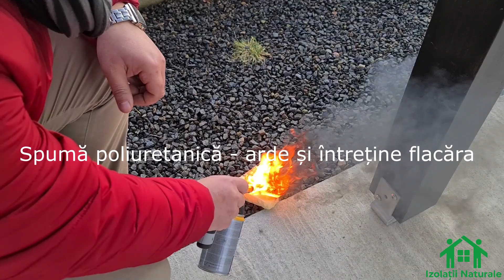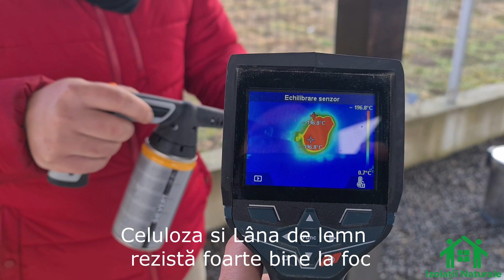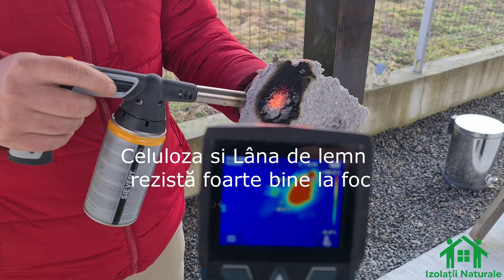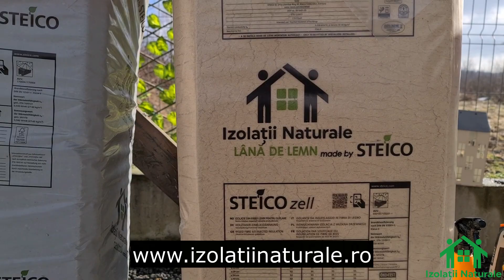Reactia la foc a diferitelor materiale izolatoare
Testam reactia la foc a diferitelor materiale de izolatii.
Ești curios de rezultat?